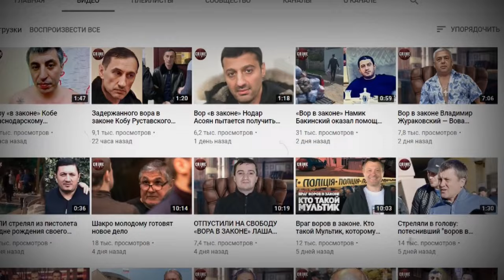ПЕРЕВОРОТ: Это ХАН Говорит, БАКИНСКИЙ!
Как стало известно, несколько дней назад в сми появилось информация о том, что в Турецкой тюрьме был уб*т киллер Азербайджанского вора в законе Лоту Гули. Киллер по кличке Хан Бакинский был близким человеком Лоту Гули. Он всегда находился рядом с покойным и охранял его безопасность. По не понятной причине в августе 2020м году в Турции в городе Анталье, он выс*релил в зат*лок своего босса.